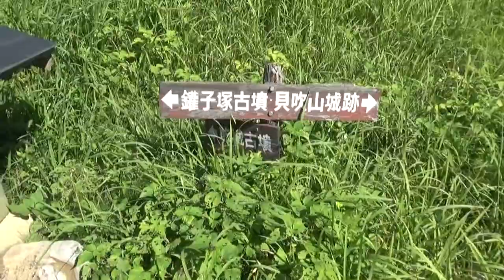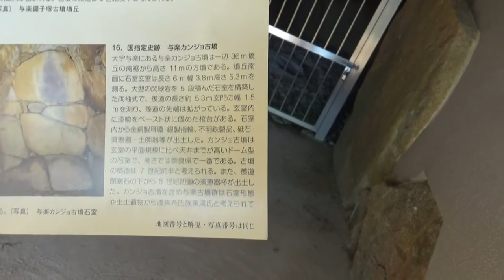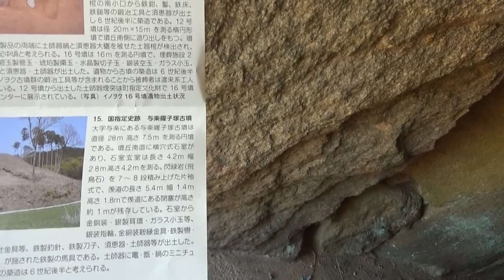与楽カンジョ古墳 方形36ｍ高さ10ｍ 石室高さは5.3メートルと非常に高く奈良県内では最大規模になる。石舞台古墳（石室高さ4.7ｍ） ライトが点灯しますので中をご覧いただけます。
墳形は方形で、一辺36メートル・高さ10メートルを測る（かつては円墳として認知された）。
埋葬施設は両袖式の横穴式石室で、南方向に開口する。
閃緑岩の巨石が使用された石室全長11.8メートルを測る大型石室であり、天井はドーム状を呈し、特に石室高さは5.3メートルと非常に高く奈良県内では最大規模になる。
石室内の副葬品としては金銅製耳環・銀製指輪・不明鉄製品・砥石・須恵器・土師器（ミニチュア土器把手含む）等が検出されている。

この与楽カンジョ古墳は、古墳時代後期-終末期の6世紀末葉-7世紀前半頃の築造と推定され、8世紀初頭頃までの追葬が認められる。
与楽鑵子塚古墳・与楽カンジョ古墳・寺崎白壁塚古墳の3基は一帯の古墳群の首長墓であり、ミニチュア炊飯土器の出土（鑵子塚・カンジョ・白壁塚）・ドーム状石室（鑵子塚・カンジョ）の点で渡来系氏族の墳墓群と想定され、特に被葬者としては東漢氏一族とする説が挙げられている。

古墳域は2013年（平成25年）に国の史跡に指定された[1]。現在では史跡整備のうえで公開されている。

両袖式横穴式石室が構築されており、南方向に開口する。
・石室全長：11.8メートル
・玄室：長さ6.0メートル、幅3.8メートル、高さ5.3メートル
・羨道：長さ5.8メートル、幅1.8メートル、高さ1.8メートル
石室には閃緑岩の巨石が使用されており、石室内面に比較的扁平な面を向ける。
側壁は左壁で5段積み、右壁は4段積み。
四壁を内側に持ち送り、ドーム状天井を形成する。天井石は巨石1枚。玄室床面は礫敷であり、玄室の中央には漆喰の塗られた棺台が据えられる。

玄室は床面積に比べて非常に高い特異な形態であるが、これは付近の与楽鑵子塚古墳や真弓鑵子塚古墳（明日香村）でも知られており、この地域の横穴式石室の特色として捉えられる。